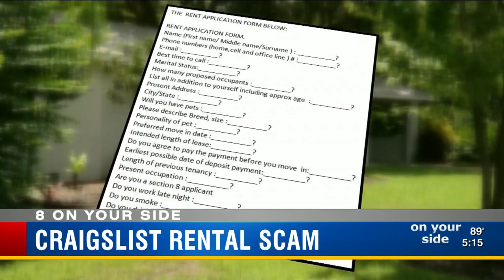Rental Scam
Winter Haven police warn residents of Craigslist rental scams